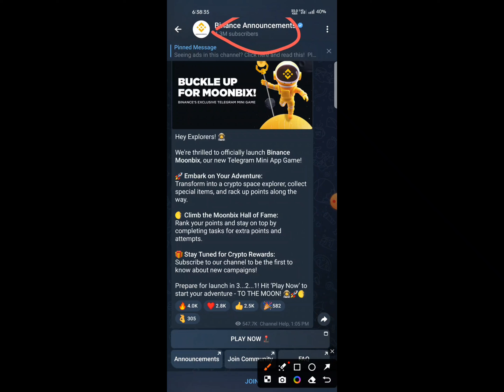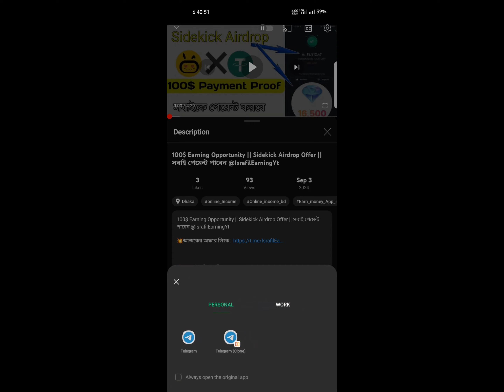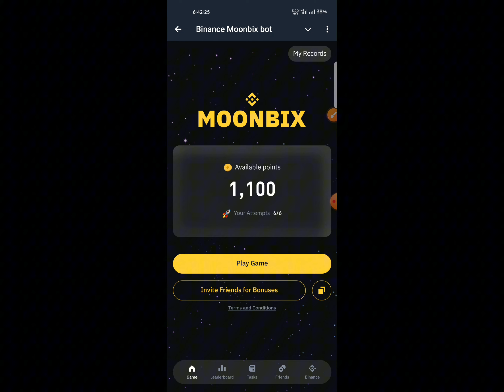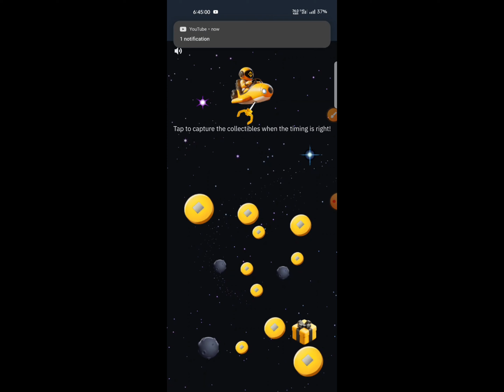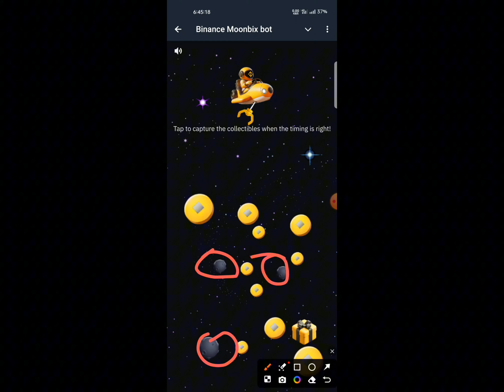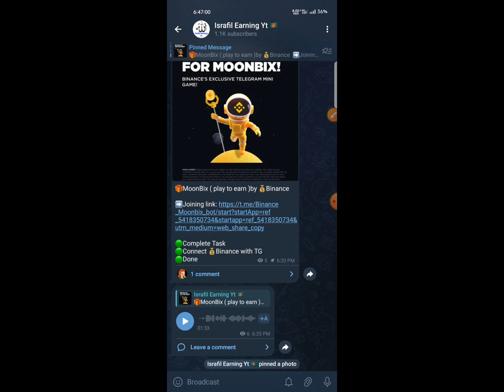500$ ডলার ইনকাম সুযোগ || Binance Moonbix Airdrop || ফ্রি ইনকাম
500$ ডলার ইনকাম সুযোগ ||  Binance Moonbix Airdrop || ফ্রি ইনকাম ||  @IsrafilEarningYt

💎👭 Earning Topic👇👇👇👇

👉 Online income
👉 Israfil Earning Yt
👉 Israfil Technical Yt
👉 Dream Vloger Israfil

     🙏🙏🙏🙏ভুল ত্রুটি 🙏🙏🙏🙏